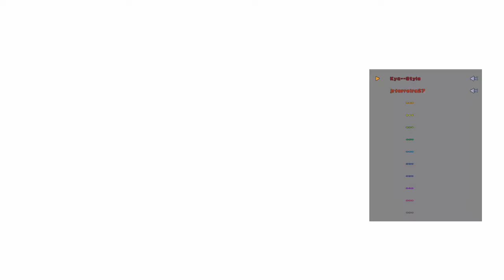Kof14, Tremendo bloqueo al final